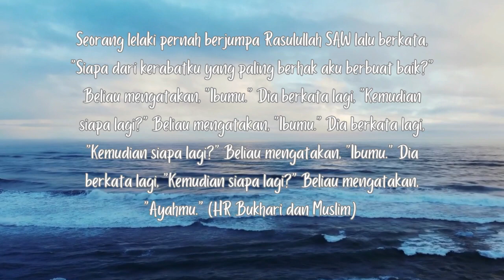Kenapa Aku Dapat Anak Derhaka? Kasih Seorang Ibu Tunggal Tidak Pudar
Sesungguhnya, dari permulaan proses kehamilan sehinggalah anaknya menjadi dewasa dan mempunyai keluarga sendiri, ibu sentiasa akan memikirkan anak-anaknya!

Ibu sanggup lakukan apa sahaja demi anaknya!! Anak adalah segala-galanya bagi ibu!!

Setiap detik hidup ibu adalah untuk membahagiakan anaknya dan sentiasa berusaha untuk memberikan kehidupan yang cukup sempurna buat anak tersayang.